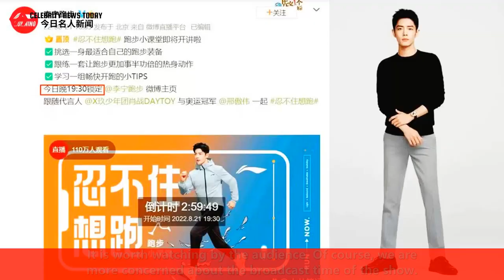Xiao Zhan's new show officially announced that he will compete with the star on the same stage